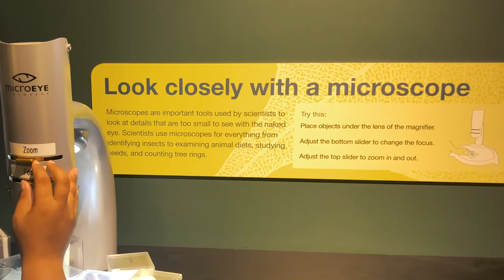Ashonte' montshiremuseum science KrisMo at Montshire Museum Of Science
Looking for things to do in the area, we learn of the Montshire museum in Norwich Vermont. Kids had fun and so did us parents! check out the video of our day at the Montshire museum of science